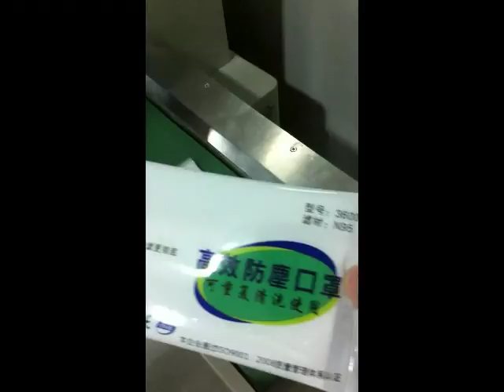KT 250 Mask + Color film